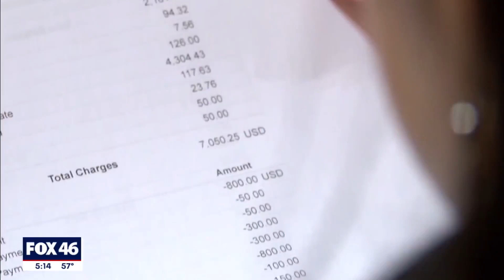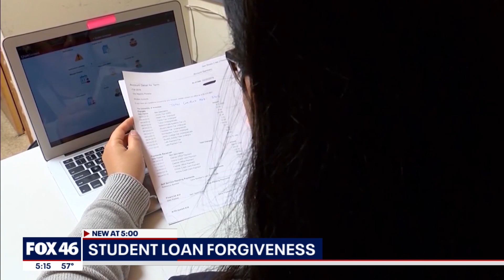Student loan payment freeze extended past January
A student loan expert says this will make a huge difference for borrowers across the country.